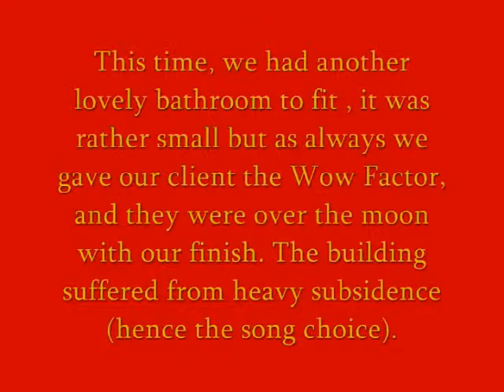014 Subsidence Bathroom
This job was a little interesting as the building had suffered very heavy subsidence (the walls were as straight as rainbows).

What exactly went on:

 - We removed the existing suite and prepared the walls for tiling

- As you can see instead of having our pipework showing we tend to run the pipes under the floor the cut them into the wall as it gives a more profession look and looks much cleaner without pipes everywhere.

 - As always as while we were tiling our Team were grouting each wall when it had been finished, so there was always movement unlike some lazy fitters that sit around saying there is nothing to do.

 - We then fitted the Shower, Shower Screen, Vanity Unit, and Back to wall Toilet, and got it all plumbed up ready for the big finish.

 - Now for the amazing finish.